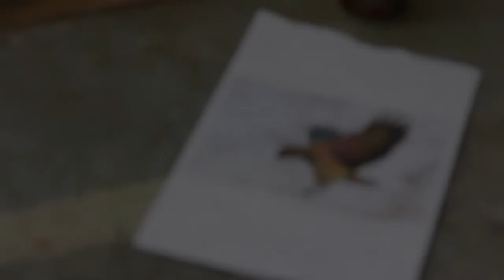Malik's Kea Bird Graffiti Making of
Malik painting a colorful Kea Bird for a AirBnB in Luzern, Switzerland. Making of sequences